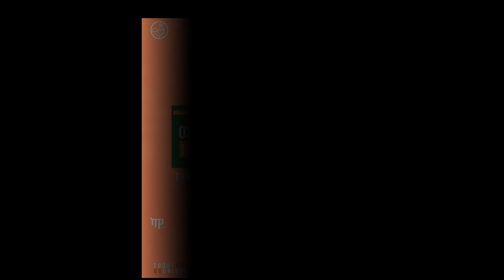LIVES DE HOJE QUINTA FEIRA 03/06/2021 - LIVE AO VIVO | LIVES AO VIVO AGORA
Lives de Hoje Quinta feira 03/06/2021 - principais Live de Hoje

Lives de Hoje Quinta feira 03 de junho

Qual as lives de Hoje Quinta feira?

✔ Live Banda Toque dez Programa Universo

Essas são as lives de Hoje Quinta feira 03/06